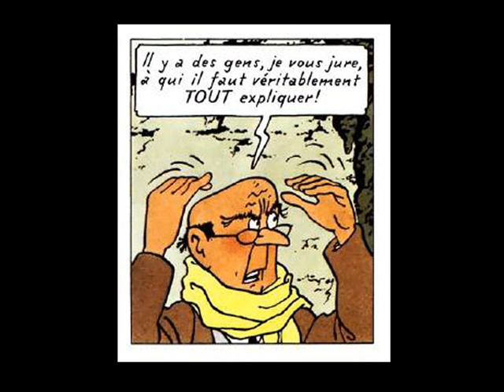HS - Oblykdfroke - The Leftovers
mon dernier track hardtek